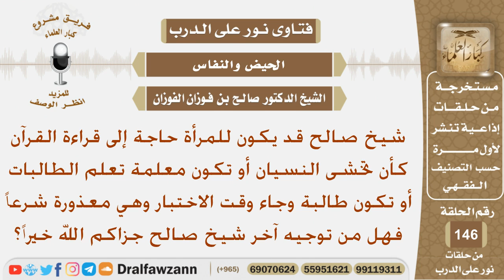قد يكون للمرأة حاجة إلى قراءة القرآن وهي معذورة شرعا كأن تكون معلمة أو تكون طالبة وجاء وقت الاختبار؟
نص السؤال:
شيخ صالح قد يكون للمرأة حاجة إلى قراءة القرآن
كأن تخشى النسيان أو تكون معلمة تعلم الطالبات
أو تكون طالبة وجاء وقت الاختبار وهي معذورة شرعاً
فهل من توجيه آخر شيخ صالح جزاكم الله خيراً؟
السيرة الذاتية :
للاشتراك في قناة الشيخ صالح الفوزان

رئيس الفريق
لمشروع كبار العلماء